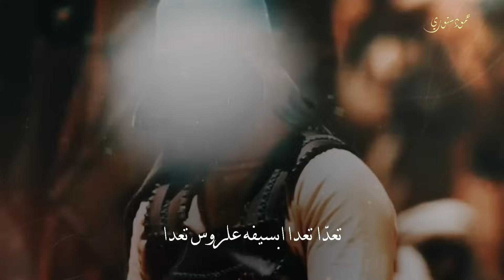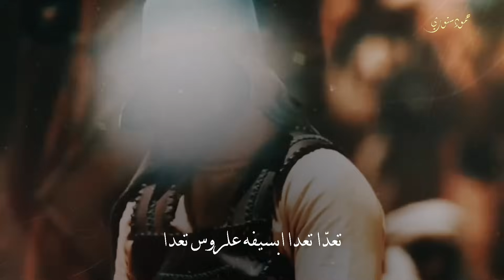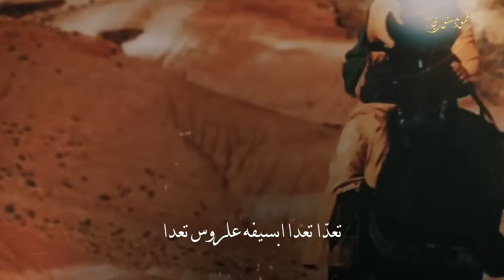اتحداك اذا سامع مثل هذه اللطمية الحماسية من قبل " هزبر الطف " | محرم 1442 | مجاهد النيسي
" هزبر الطف  "
تحدا تحدا الجيش عباس
تعدا تعدا بسيفه علروس تعدا
أداء الرادود: مجاهد النیسی
كلمات الشاعر: سجاد الکنانی
الهندسة الصوتية: توفیق الساری والی پور
التوزیع: سید جمیل العبودی
المونتاج: محمد الأهوازي
الرعاية الإعلامية : الأهواز ميديا

Facebook.com/AhwzMedia2

Instagram.com/AhwzMedia2

Youtube.com/AhwzMedia2

Aparat.com/AhwzMedia2